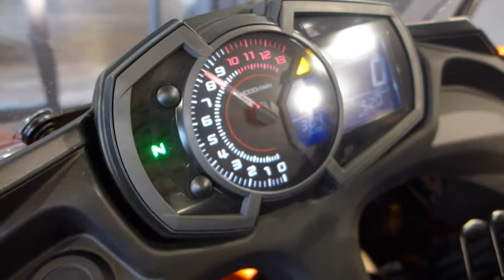2017 Kawasaki Ninja 650R ABS in Orange Metallic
Stock Number - UK2443